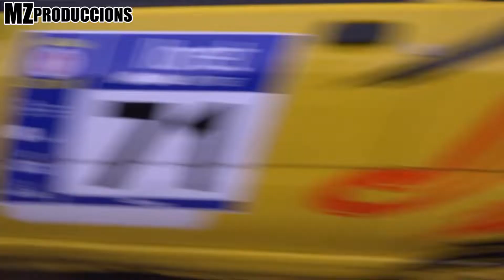The best of Joan Prats - Jaume Gurt | Rally Lloret de Mar 2021 | by MZproduccions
Un resum de la participació al ral.li Lloret de Mar 2021, de la parella Joan Prats i Jaume Gurt a bord del flamant Clio Willimas.